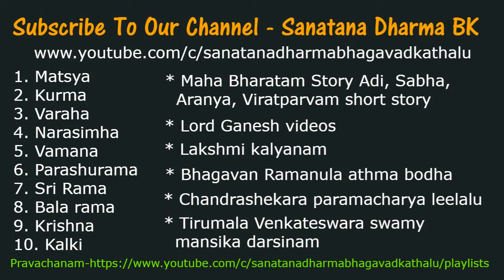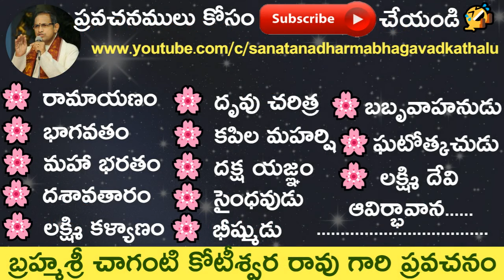లోబం, ఉయాలలో ఉలలల్లాయీ పాట అర్థం తెలుసా?? by Sri Chaganti Koteswara Rao Garu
లోబం,  ఉయాలలో ఉలలల్లాయీ పాట అర్థం తెలుసా?? by Sri Chaganti Koteswara Rao Garu. Krishna is a major Hindu deity worshiped in a variety of different perspectives. Krishna is one of the most widely revered and most popular of all Indian divinities, worshipped as the eighth incarnation of the Hindu god Vishnu and also as a Svayam Bhagavan (supreme god) in his own right. Krishna's birthday is celebrated every year by Hindus on the eighth day (Ashtami) of the Krishna Paksha (dark fortnight) of the month of Bhadrapad in the Hindu calendar.
Krishna is also called by several other names such as Govinda, Mukunda, Madhusudhana, and Vasudeva. Krishna is often portrayed as an infant eating butter; a young boy playing a flute, and as in the Bhagavata Purana; a young man along with Radha; or a young man surrounded by women; or as an elderly gentleman giving direction and guidance, as in the Bhagavad Gita. The stories of Krishna appear across a broad spectrum of Hindu philosophical and theological texts. They portray him in various perspectives: a god-child, a prankster, a model lover, a divine hero, and as the Supreme Power. The principal scriptures discussing Krishna's story are the Srimad Bhagavatam, the Mahabharata, the Harivamsa, the Bhagavata Purana, "Krishnacharitmanas" and the Vishnu Purana.